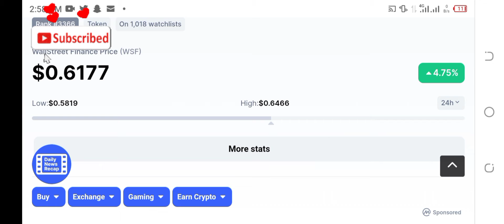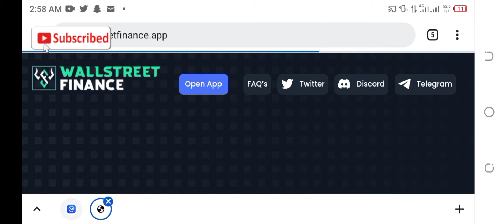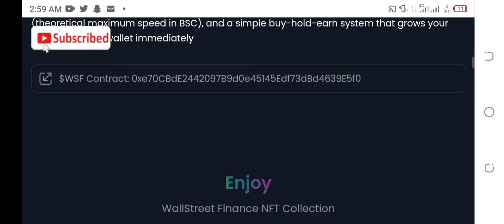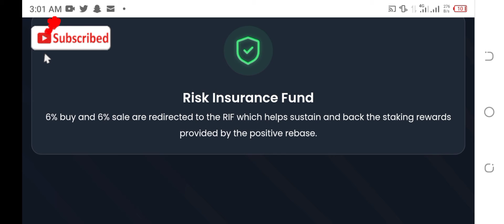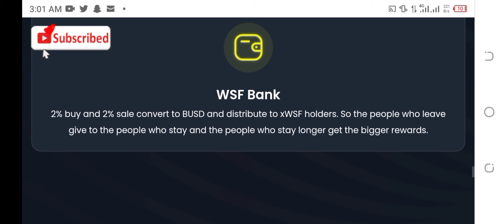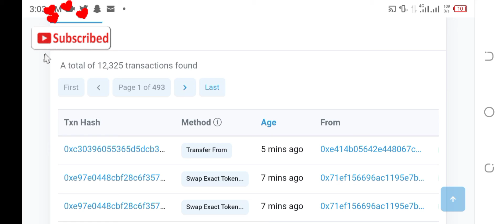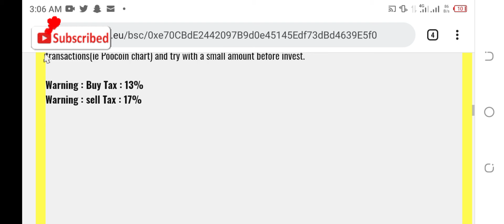WALL STREET FINANCE|SCAM 💯🚀 TOKEN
altcoins to invest in
altcoins to watch
diem coin how to buy
free shitcoin discord
how to buy
how to buy baby doge coin
how to buy diem coin
how to buy dink doink coin
how to buy meme coins
how to buy new crypto
memecoins to 100x in june
new altcoin
new altcoins
new coin
new shitcoins
shitcoin crypto
shitcoin discord
shitcoin talk
shitcoins 10x
shitcoins to buy
why shitcoins will die
best altcoins
how to buy
how to buy defi token
how to buy kishu inu
how to buy shiba ibu
new shitcoins
shitcoins 10x
shitcoins to buy
what coin to buy
what to buy to become rich
which altcoins to buy
best shitcoin to buy
free shitcoin discord
how to buy shitcoins
how to find new shitcoins
how to spot shitcoin
how to trade shitcoins
latest shitcoins to buy
new shitcoins to buy
shitcoin discord
shitcoin gems
shit crogecoin talk
shitcoin to moon
shitcoins 2021
shitcoins to buy
shitcoins to buy 2021
shitcoins to watch
top shitcoins to buy
trading shitcoins@BitBoy Crypto#hellmoon